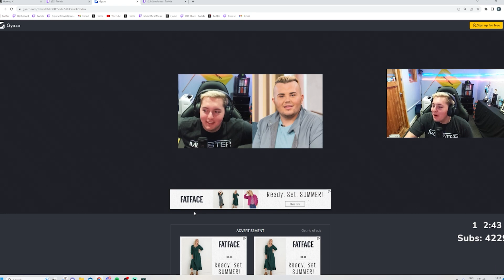FIFAKILL gets Brutally Trolled FAT FACE!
Fifa kill got trolled by an advert calling him fat face during a call of duty warzone live stream!